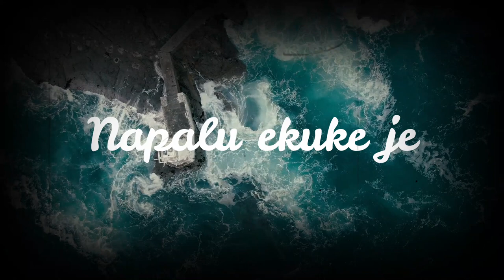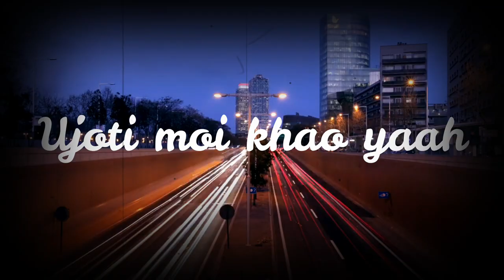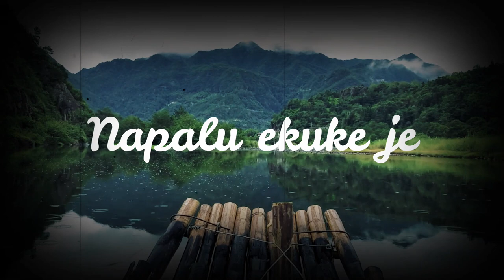Dixohara - Anupam Nath × illvox (Official Lyrical Video)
ANB Series Presents 'Dixohara'

♫ Song : Dixohara
● Year : 2024
● Singer : Anupam Nath & illvox
● Lyrics/Tune by : illvox
● Music Prod./Mix-Master/Lyrical Video by : Anupam Nath
● Studio : ANB Series
● Label : ANB Series
● Category : Single
● Sub Category/Genre : Melodic Rap
● Language : Assamese